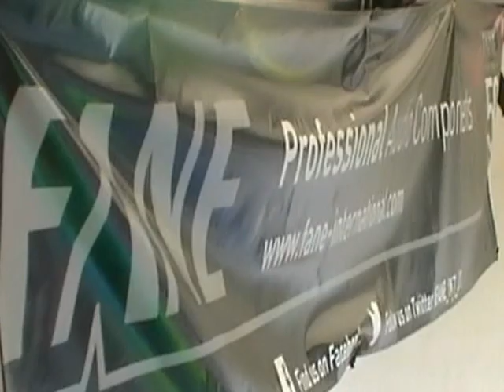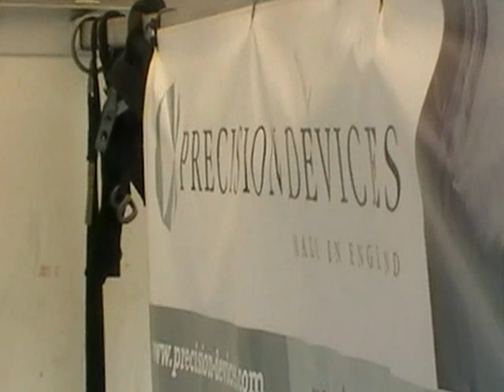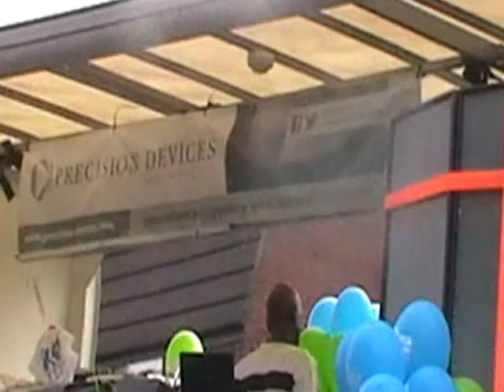manchester carnival 2012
A big thanks to FANE and PRECISION DEVICES for supplying the new colossus 18xs (big power) if you think xb's are good then try these bad boy's.  And the pd123er's "what a sound" highly recomended